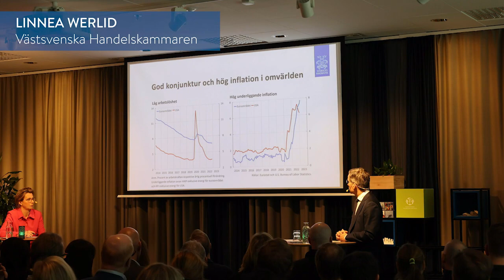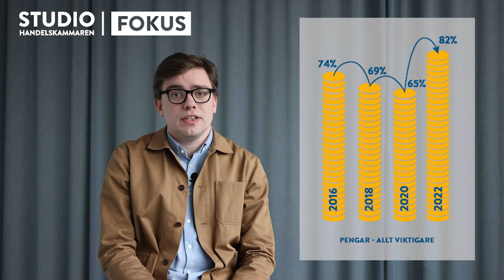Studio Handelskammaren | Mars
Detta avsnitt fokuserar på kompetensförsörjning. Vad gör en arbetsgivare attraktiv? Hur går det att behålla talangerna inom företaget?

Nyhetssvepet uppdaterar med det senaste från Västsverige.

Programledare: Amad Raja, chef kompetensförsörjning, Västsvenska Handelskammaren

Deltagare:
Gösta Andersson, PR and Brand Awareness Business Partner, SKF
Jennifer Tjernlund, Talent- & Employer Branding Specialist, Ellos Group
Oskar Avedal, projektledare kompetensförsörjning, Västsvenska Handelskammaren